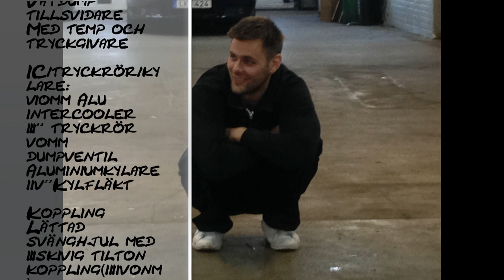Victor Ekström: Volvo S60 T5 Rwd 800whp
En kort film innehållande Victor's S60 rwd dragracebil